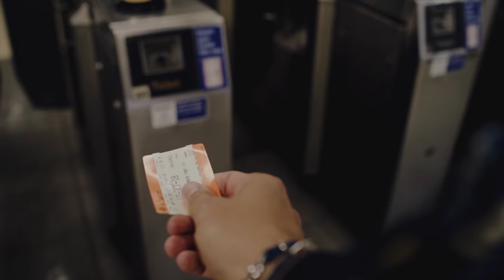DZIEWCZYNY W LONDYNIE *Borsuk Vlog*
To był szybki wypad do Londynu. Było mokro i sporo padało, ale i tak było warto...